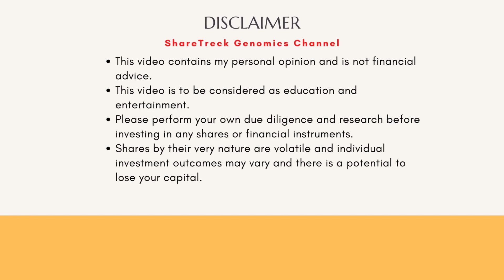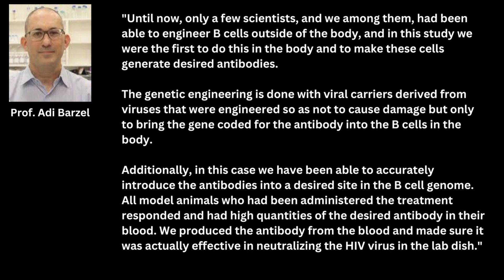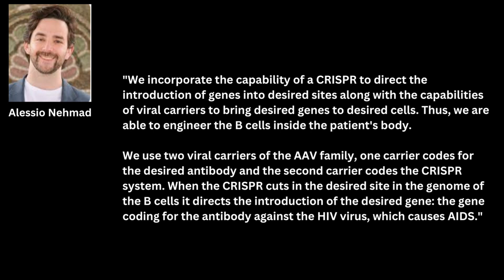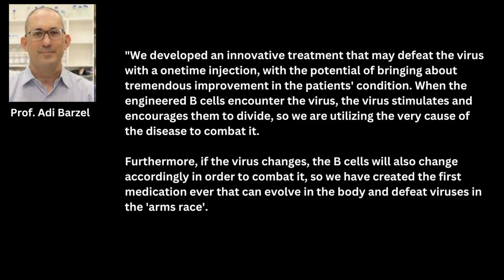A team led by Dr. Adi Barzel from Tel Aviv University may have found a vaccine for HIV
We have covered Excision Bio, American Gene Technologies and now today we look at information available about a revolutionary treatment for HIV from a team from Tel Aviv University. Their approach is different and is equally promising.

Link to Govt of Israel press release, this is my source of information:

00:00:00   Introduction
01:19:20   Title track
01:31:06   Providing background information including about Retro viruses
05:00:28   Providing details of the Tel Aviv University team study.
09:17:16   My conclusions

The videos in this channel should not be construed as financial advice. Always make sure to do your own due diligence and research. Please do not trade or invest based on this video.